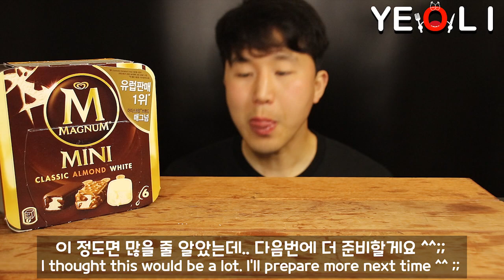[ASMR]매그넘아이스크림 끌레도르 아이스크림 사운드 먹방 MUKBANG 食べ放送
[ASMR] Magnum Ice Cream Cleador Ice Cream Sound Food Room MUKBANG 食 べ 放 べ

Thank you to reviewers and viewers

A word of cheer gives me great power

I like this video.

구독자님들과 시청자분들에가 감사합니다

응원한마디가 저에게 큰힘이 됩니다 혹시 시간 여유가 있으시다면 다른영상 시청도 부탁드립니다